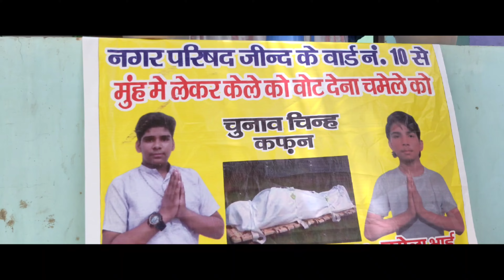चमेला बनेगा MC. नयू हरियाणवी कॉमेडी विडियो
चमेला बनेगा MC.
NEW HARYANVI COMEDY VIDEO 2022
after 7 months shaan e haryana team will be
 back .

           PRESENTED BY SHAAN E HARYANA

chamela banega MC
jind election 2022

Directer =Nitinpanchal

Artists =Nitin, Anil, Ashish, vansh, arun, pankaj, sahil, Retish ,yash, arman ,anup

Camera man =Koi ni

Writer=Nitinpanchal

Editing by =Nitinpanchal

Thambnel =Nitinpanchal

Chamela in election

MC Election in jind
2022 mc in jind
bard no.10

bahiyoo full sport kriyoo

gimbal use in video =Zhiyun smooth Q3
 camera 4k

LOCATION =Amerheri jind

New comedy chamela bnagena mc
Chamela bahi in election
jind election 19 result day

2022 jind election winner
Shaan e haryana new video

viral video mc in jind election

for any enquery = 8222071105